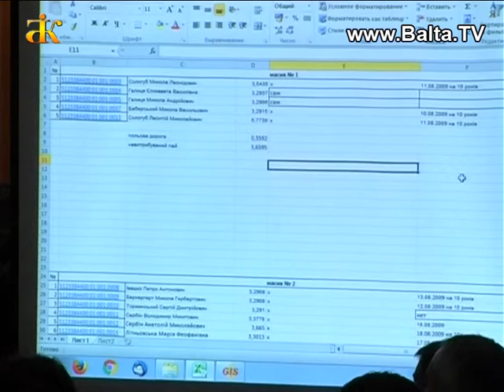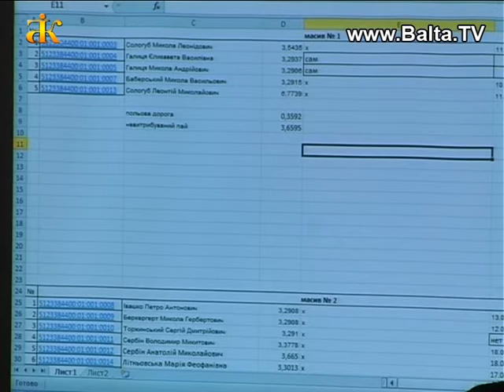В місті Балта відбувся Форум аграріїв Одещини.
8 жовтня Балтщина приймала на своїй землі форум аграріїв Одещини, ініційований політичною партією ВО «Батьківщина». В роботі форуму взяли участь Народний депутат України Вадим Івченко, депутати та керівники структурних підрозділів Одеської обласної ради, депутати районних рад та голови районних політичних партій ВО «Батьківщина», сільгосппідприємці 15 північних районів Одеської області.
 Головною метою зібрання було обговорення питання мараторію на землю, нагальних питань сільськогосподарського виробництва, як великих, так і малих селянсько-фермерських господарств та формування  рішення форуму і направлення його до Верховної ради України, Президента, Одеської обласної та районних рад і РДА, голів районних партійних організацій ВО «Батьківщина».